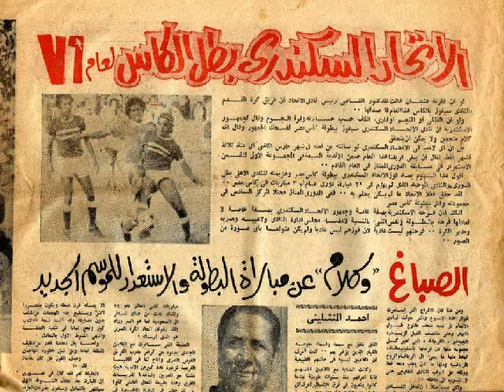الأهلي 0 - 1 الإتحاد السكندري - نهائي كأس مصر 1976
1976 Egyptian Cup Final

Ahly 0 - 1 Ithad

Ithad Scorer : Talaat Youssef 62"

Ahly Line Up : Ikrami Ahmed Abdel Baqui Hassan Hamdi Moustafa Younis Fathi Mabrouk Safwat Abdel Halim (Taher El-Shaikh) Shutta Mokhtar Mokhtar Gamal Abdel Azim (Mohsen Saleh) Mahmoud El-Khateeb Moustafa Abdou

Ithad Line Up : Hassan Orab Mohi Othman Bobbo Ahmed Khalil Sayed Karawan Shehta Talaat Youssef (Fathi Hammouda) Fikry Morsi Adel El-Bably Rizk Nassar El-Garem (Wahid Hassan)